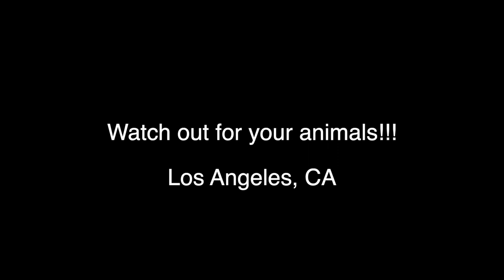Coyote golfing in backyard - Ring security camera footage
Last night our Ring security cameras captured this coyote playing with a golf ball in our backyard. The video was too good not to share. Make sure to watch out for your animals during the night!